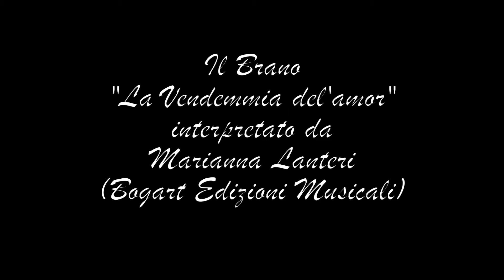Azienda Agricola Ceci Enrico